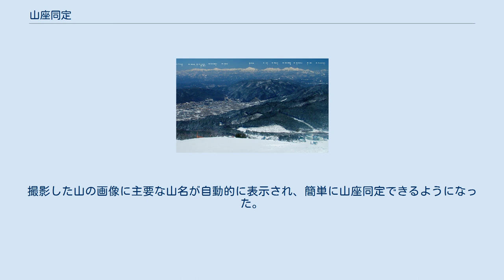山座同定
山座同定をした結果の例 位山から眺めた各山に山名を記入する 山座同定（さんざどうてい）とは、展望できる山の名称を地図（地形図）や方位磁針などの使用によって明らかとすること。
 元は登山用語であり、山頂に立ったときなどに、方位磁針によって正しい方角を割り出し、それを地図上に落として目標となる山岳の名称を割り出すことを指した。
趣味としての山岳展望が広まると、平地部などから山座同定を楽しむ事例も増加した。
 山座同定とは逆に、名前が明確に分かっている見えている山をもとに、自分の位置を地図によって確認することは、山での道迷いによる遭難を防止するためには大変重要なことであるのみならず、漁師や船乗りが海上での位置決定に際して「山立て」と称して同様の技術を用いる。
 山座同定には複数の方法がある。
 最も簡便な方法は、山の形（山容・山姿という）から山名を割り出す方法である。
日本の富士山のように、特徴のある山容を有していれば、その山容を見るだけで山座同定することが容易である。
しかし、これには既に山容・山姿を知っておかねばならないとともに、展望する方角によって山容が異なることや、類似した山容の山が同方向に複数ある場合も多いことなどにより、常用できないという弱点がある。
 こうした弱点を克服し、客観的・安定的に山座同定を行うことを目的として、地図や方位磁針などを活用した方法が開発されている。
この方法は、水平測定と垂直測定に大別される。
 方位磁針を使用し、山の見える方角から山名を割り出す方法を水平測定という。
基本的な測定法は、観測点の現場において、まず磁北と目標の山との角度差を測定し、地図上の観測点に磁北と角度差を記入し、角度差の延長線上にある山に目星を付けるというものである。
目分量で測定するため、必ずしも厳密な山座同定が行えるとは限らない。
 写真を使用すると、厳密な山座同定が可能となる。
まず地図上で、観測点（O点）と名称が判明している2山を結び、その角度（AOB）を測定する。
次いで、既に名称が判明している2山（A山とB山）と目標の山（X山）を一緒に撮影した写真を準備し、次に写真上で、名称が判明している2山間の長さ（AB）と、2山と目標の山の間の長さ（AX、BX）を測定する。
そしてこのとき、AX/ABで求められた比率を角度AOBに乗し、これで得られた角度をAO線に対して引いて、その延長線上にある山を調べる。
例えばAX/ABが2/3となり、角度AOBが30度であれば、乗して得られる角度は20度となるので、AO線から20度の直線を地図上に引き、その延長線上にある山が目標の山である。
 上記の水平測定は、目標の山が見える方角に基づいた山座同定であるが、観測点と目標の山を結ぶ方角上に複数の山が連なっている場合、水平測定のみでの山座同定はできないため、垂直測定を行う必要が生じる。
垂直測定の基本的な方法は、地形図上に観測点と目標の山を結ぶ線を引き、等高線を読みとってその線に沿った断面図を作成し、観測点と目標の山の間を遮蔽する山がないかを調べるものである。
 観測点と目標の山の間が比較的短い場合は上記の方法によることで足りるが、長い距離になると、地球の丸みによる「沈み込み」や大気の影響による「浮き上がり」「気差」を考慮に入れなければならない。
ここで、厳密に垂直測定を行う際に重要な概念となるのが「見かけの高さ」である。
「見かけの高さ」とは任意に設定した基準距離における、沈み込みと気差の影響を考慮して算定した便宜上の標高数値を表したものであり、遠距離の山座同定を行う上での基礎的概念だと言える。
 山座同定に使用する用具を列挙すると、地図（地形図）、方位磁針、定規、分度器、カメラ、双眼鏡（望遠鏡）、山名辞典、筆記用具などである。
現地で山座同定を行う際は、方位磁針と望遠鏡の機能を併せ持つコンパスグラスが非常に役立つ。
 コンピュータ上で山座同定を行うソフトウェアも開発されている。
日本では、1980年代から「パソコン山望」という山岳展望シミュレーションソフトが発表されており、その高い正確性から山座同定に革命的な影響を与えた。
さらに1990年代に入ると「カシミール3D」という高精度・高機能の風景描画ソフトが発表され、これは趣味としての山座同定を広く普及させる契機となった。
21世紀初頭において、これらのソフトウェアは山座同定に必須のものだと認識されている。
 2010年代には携帯電話のGPSとカメラ機能を利用して山座同定できるアプリーケーションソフトウエアが開発された。...